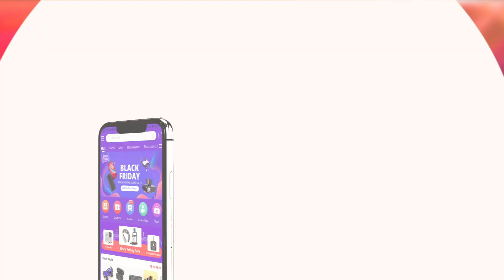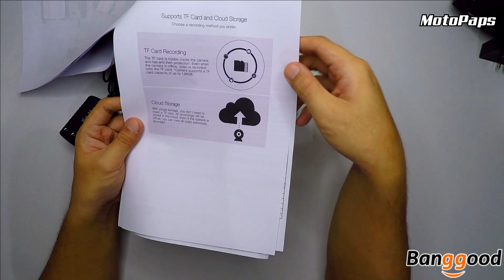CCTV IP CAMERA WIFI OUTDOOR BEST FOR HOME, OFFICE, BUSINESS | NIGHT VISION | MOTOPAPS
Good Day! mga paps, additional security para sa ating bahay, shop, office, business, garage. atbp..
Ø  DIGOO DG-ZXC40 320° PTZ 5MP 1080P 8 LED WIFI Speed Dome I

Other Useful item:
Ø  12V 120W Portable High Pressure Car Wash Foam Sprayer Washer

Ø  108VF 12800mAh Lithium-Ion Battery Cordless Electric Impact Drill

 Ø  Black Friday Sale for Motor&Car gadgets

 Ø  Banggood Slash Deal  $0.00

RIDE SAFE ALWAYS MGA PAPS!